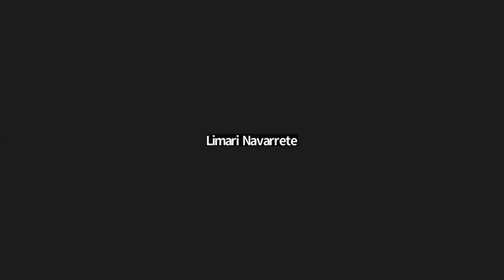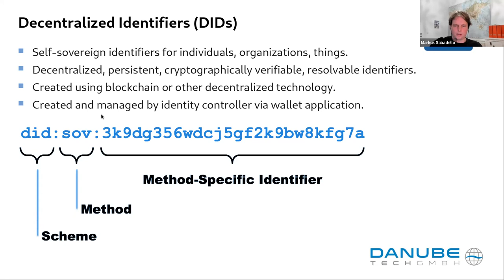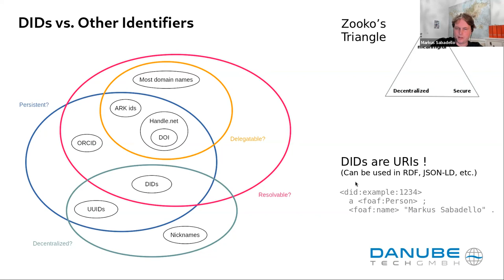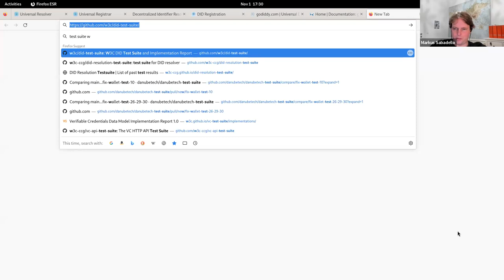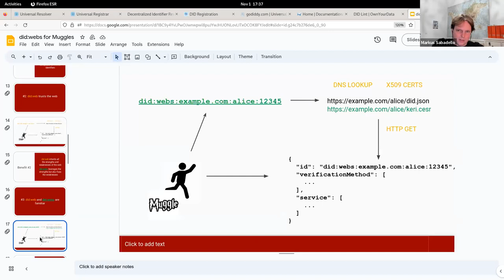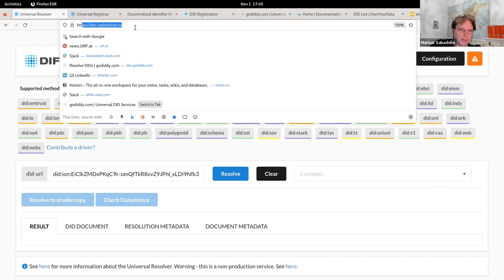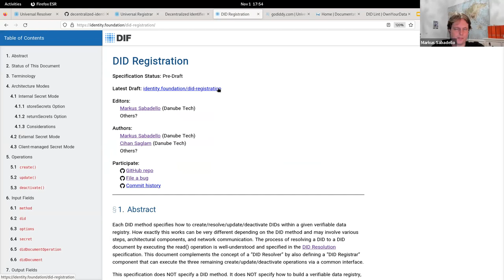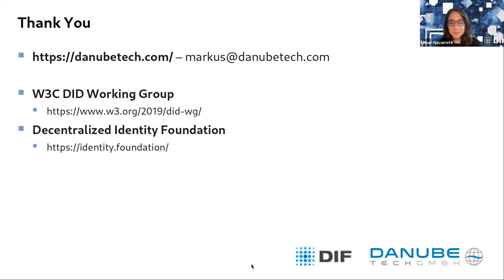DIDs, DID Resolution and the Universal Resolver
This was an educational session of the Decentralized Identity Foundation's Hackathon October 26th - December 1st 2023. to register

Do you want to know more about what's under the hood when it comes to decentralized identifiers? Check out this session with Markus Sabadello who led a lively discussion on one of the foundational technologies behind decentralized identity.

Bio: Markus Sabadello has been a pioneer and leader in the field of digital identity for many years and has contributed to many technologies that have emerged in this space. He has been an early participant of decentralization movements such as the Federated Social Web, Respect Network, and the FreedomBox. He has worked as an analyst and consultant at the Harvard Berkman Center for Internet&Society, at the MIT Media Lab’s Human Dynamics Group, at the World Economic Forum’s “Rethinking Personal Data” project, and at the Personal Data Ecosystem Consortium. Markus has spoken at dozens of conferences and published papers about both the politics and technologies of digital identity. In 2015, Markus founded his startup “Danube Tech” in Vienna to develop new identity technologies at the edge of important political and social questions.